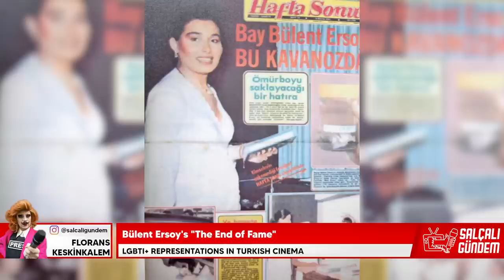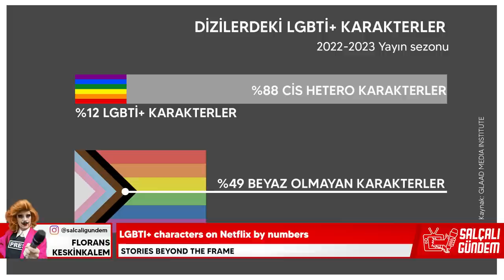Ekrana Sığmayan Hikayeler: Dizi ve Filmlerde LGBTİ+’lar 🌈🍿/LGBTI+s in TV and movies (w/English subs)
***(ENGLISH BELOW)***

📽️ Salçalı Gündem’in bu bölümünde, filmlerde ve dizilerde kuir hikayelerin peşine düşüyoruz. Konuklarımızla birlikte beyazperdeden dijital platformlara LGBTİ+ görünürlüğünü masaya yatırıyoruz. 🌈 🍅

Florans Keskinkalem soruyor; 🎤 @KutsalMotor'dan Zeynep Ocak ve akademisyen Deniz Gedizlioğlu yanıtlıyor.

🎬 LGBTİ+’lar için görünürlük neden önemli? Ekranda kuir hikayelere yer verilmesi, LGBTİ+’lar için ne ifade ediyor?
🎬 LGBTİ+’lara yer veren filmler, diziler toplumdaki fobiyi gözler önüne mi seriyor? Yoksa stereotipleri ve fobik mesajları yeniden mi üretiyor?
🎬 Politik doğruculuk sıkıcı olmak zorunda mı? Ayrımcılığa uğrayanlarla dalga geçmeden de komik ya da ilgi çekici içerikler üretilemiyor mu?
🎬 Filmlerde yönetmenin/senaristin ne anlattığı mı, izleyicinin ne anladığı mı önemli?
🎬 Peki Netflix “Bu LGBTİ+ işini gerçekten abartıyor” mu?

📺 Ekrana Sığmayan Hikayeler: Dizi ve Filmlerde LGBTİ+’lar 🌈🍿

00:30 Intro
01:13 Sokak röportajları: “Filmlerde dizilerde aklınızda kalan LGBTİ+ karakterler?” / Street interviews: What is the most remembered LGBTI+ character in movies?
03:17 Sinemada ilk LGBTİ+ temsilleri / First LGBTI+ representations in cinema
07:27 Söyleşi: Zeynep Ocak (Kutsal Motor) / Interview: Zeynep Ocak (Kutsal Motor)
15:15 Dijital platformlarda ve dünya sinemasında LGBTİ+ temsilleri / LGBTI+ representations in digital platforms and world cinema
17:05 Söyleşi: Deniz Gedizlioğlu, akademisyen / Interview: Deniz Gediklioğlu, academician
25:09 Kapanış / Finale

📽️ In this episode of Salçalı Gündem, we pursue queer stories in films and TV series. Together with our guests, we discuss LGBTI+ visibility from the big screen to digital platforms. 🌈 🍅

Florans Keskinkalem asks the questions; 🎤 Kutsal Motor's Zeynep Ocak and academician Deniz Gedizlioğlu answers.

🎬 Why is visibility important for LGBTI+ people? What does featuring queer stories on the screen mean for LGBTI+ people?
🎬 Do movies and TV series featuring LGBTI+s reveal the phobia in society? Or does it reproduce stereotypes and phobic messages?
🎬 Does political correctness have to be boring? Is it not possible to produce funny or interesting content without making fun of those who are discriminated against?
🎬 In movies, which is important: what the director/screenwriter tells or what the audience understands?
🎬 But does Netflix "really exaggerate this LGBTI+ issue"?

📺 Stories Beyond The Frame: LGBTI+s in TV series and movies 🌈🍿